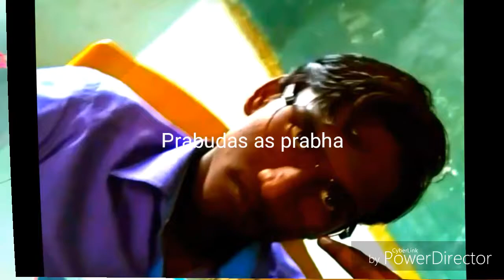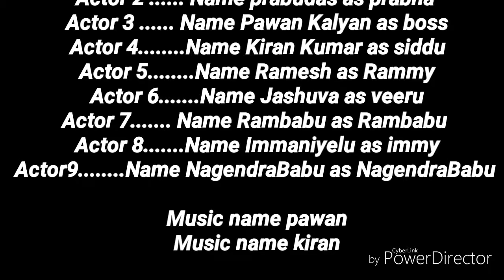REVENGE__the ultimate power package short film by Kiran Kumar Yadav